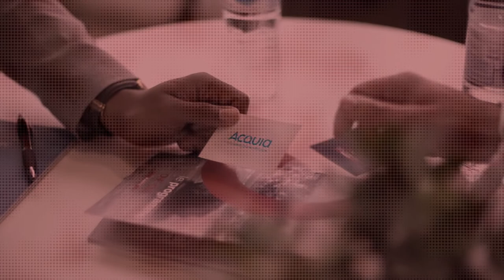Marketing digital : One to One Biarritz - TEASER 2019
Un événement 100% ROISTE
6 ans déjà que la communauté des acteurs du digital se réunit à Biarritz !

Porter l’innovation au service des marques, pousser la Customer Intelligence, améliorer la relation client, et bien sûr, nerf de la guerre, stimuler le business… les enjeux des marketeurs sont aussi nombreux que stratégiques.
Un événement dont le format one to one permet des échanges premium et ROiste est donc un incontournable pour ceux qui ont besoin de faire le tri dans ce marché saturé par les offres.

Marques et fournisseurs de solution, le meilleur du Marketing Digital est à Biarritz !